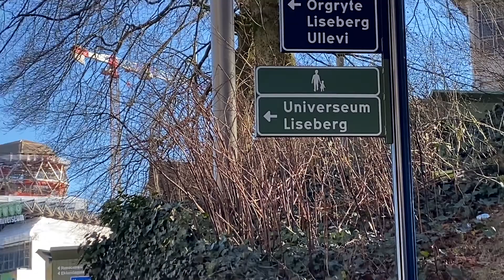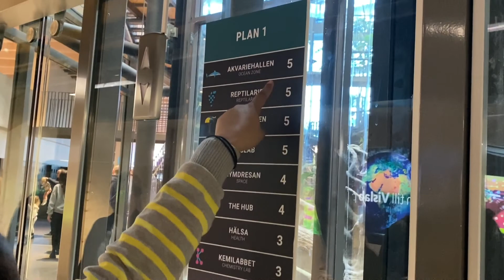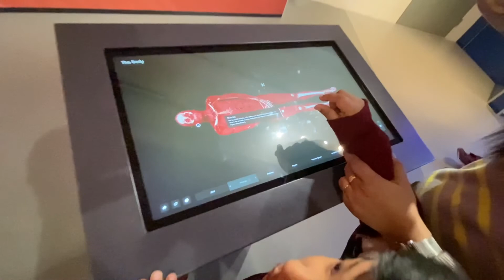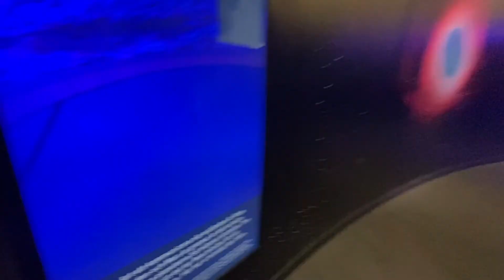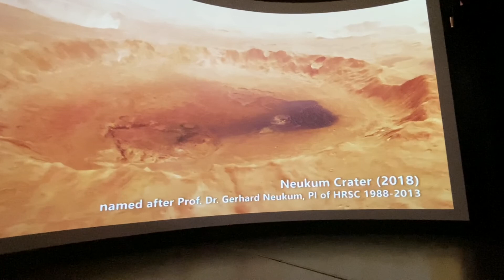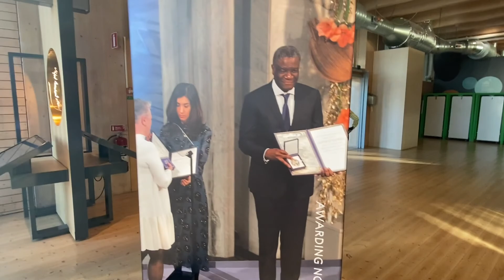Gothenburg Museum of Art || Universeum || Sweden